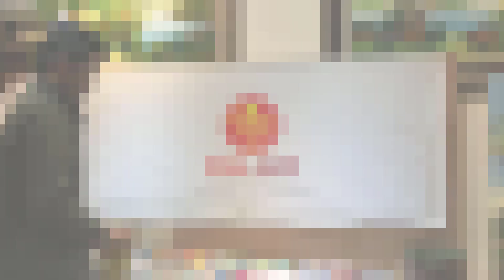VẼ TRANH SƠN THUỶ I timelapse I Tiuart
TiuArt – TÔI YÊU NGHỆ THUẬT
Trung Tâm Giáo Dục Nghệ Thuật Chất lượng Cao gắn việc học với TRẢI NGHIỆM THỰC TẾ
📞 Hotline tư vấn đăng kí học: 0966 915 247
 📞 Hotline tư vấn mua dụng cụ học vẽ: 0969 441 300 – 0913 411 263
 📞Phản ánh chất lượng dịch vụ: 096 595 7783
Tiuart Cảm ơn bạn thật nhiều. Hi vọng đồng hành cho sự lên tay của bạn, Đừng quên chia sẻ để ủng hộ kênh nhé :3:3